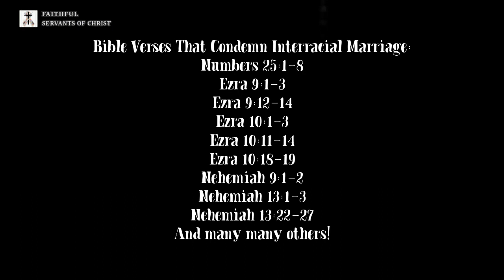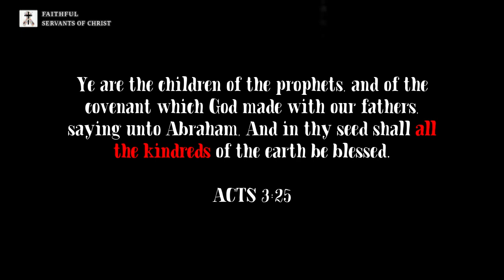Steven Anderson's Pro-Interracial "Marriage" Heresy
IMPORTANT: I DON'T hate anyone because of their kindred (race), I actually have very close friends who are Middle Eastern and East Asian, and they also oppose interracial "marriage." I believe that anyone of any kindred can get saved (Gal. 3:28, Rom. 1:16, Rom. 10:12, 1 Cor. 12:13, Col. 3:11), and God doesn't care what kindred you are when it comes to salvation. However, that doesn't eliminate the fact that interracial marriage is a sin (the scriptures mentioned above are about salvation, NOT marriage). Interracial marriage is forbidden in scripture (Ezra 9:1-2, Ezra 9:10-14, Ezra 10:1-3, Ezra 10:10-14, Neh. 9:1-2, Neh. 10:28-30, Neh. 13:1-3, Neh. 13:23-24, Neh. 13:27-30), and racial separatism is scriptural (Acts 17:26, Deut. 32:7-8, Gen. 10, Gen. 11:6-9).

Definition of racism (Merriam-Webster Dictionary):
"A belief that race is a fundamental determinant of human traits and capacities and that racial differences produce an inherent SUPERIORITY of a particular race."

Racism is the belief in racial SUPREMACY! NOT racial separatism. Opposing interracial marriage is NOT racism by dictionary definition. So all the triggered social liberals who accuse me of racism are either lying or ignorant.